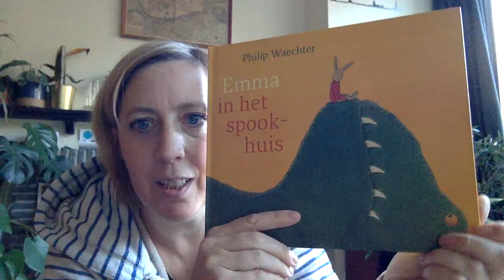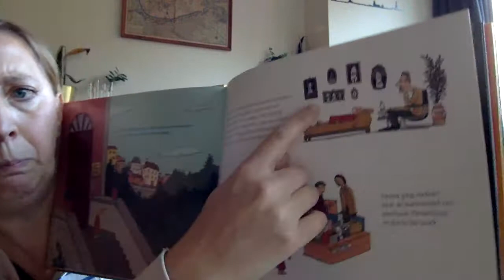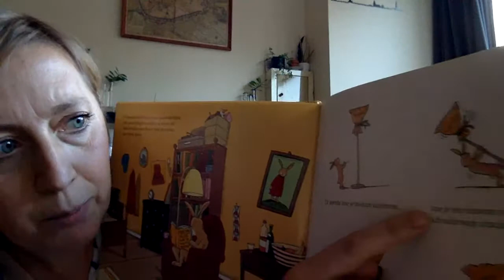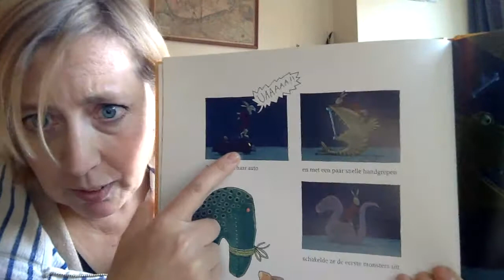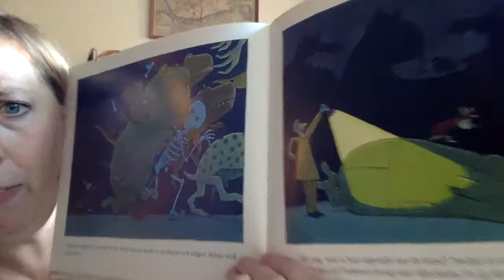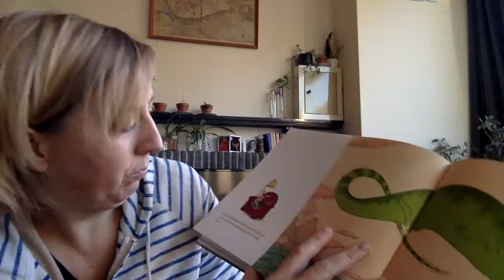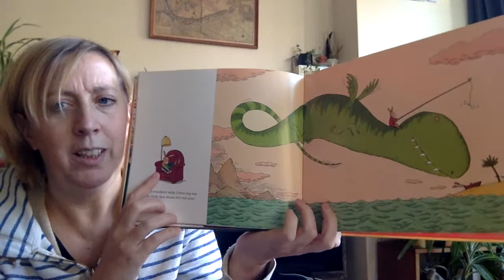Emma in het spookhuis